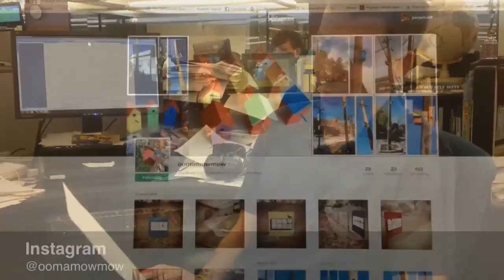Ryan Lillis Gifted Birdhouse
Bee's Ryan Lillis decides what to do with gifted birdhouse from anonymous Sacramento artist hanging birdhouses through the city. Video by Ed Fletcher